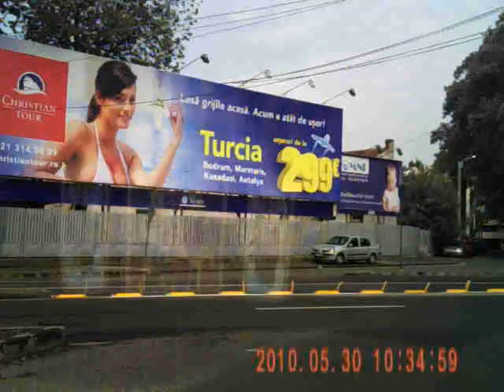Circulatia pe benzi - trebuie sa numaram benzile si sa urmarim marcajele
Circulatia pe benzi - ca sa mergem corect trebuie sa numaram benzile si sa urmarim marcajele. Altfel, daca mergem doar ochiometric, doar dupa configuratia drumului, vom schimba benzile fara semnal si mai ales fara sa fim constienti ca le-am schimbat. O sa mergem ca pe tarla, iar in caz ce accident noi vom fi vinovati.